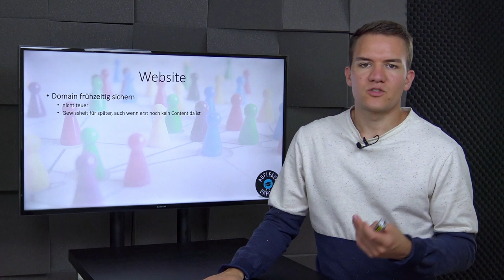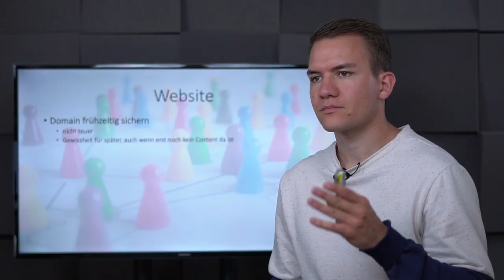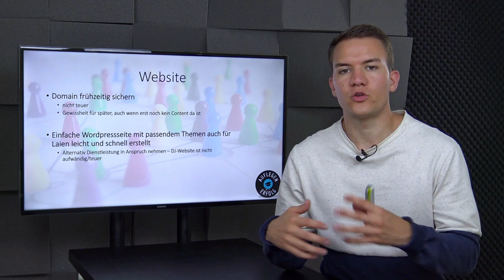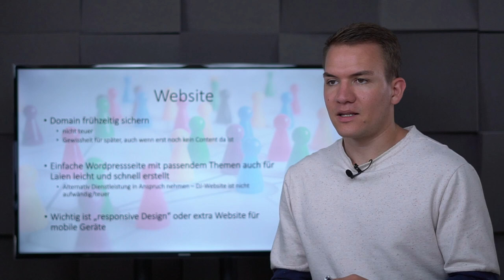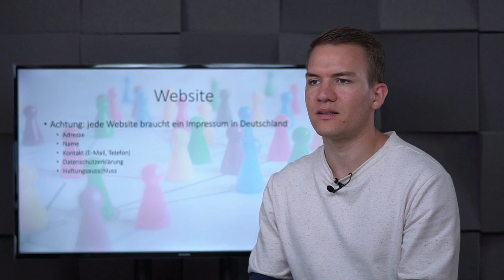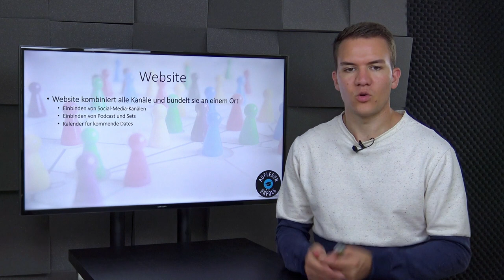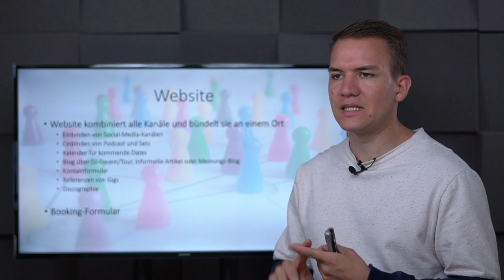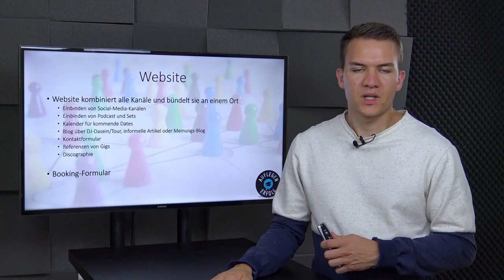Keine Website - KEINE DJ-Karriere | Lektion 12.13 - Website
Wer im Zeitalter der Industrie 4.0 keinen Internetauftritt vorzuweisen hat existiert praktisch nicht. Heutzutage läuft alles über das Internet und so gehört neben den einschlägigen Social-Media Plattformen auch eine eigene Website eigentlich zur Existenzgrundlage jedes Selbstständigen. In dieser Lektion zeigen wir dir, wie du dir auch ohne teure IT-Dienstleister eine eigene Web-Präsenz aufbauen kannst und was du dabei zu beachten hast.